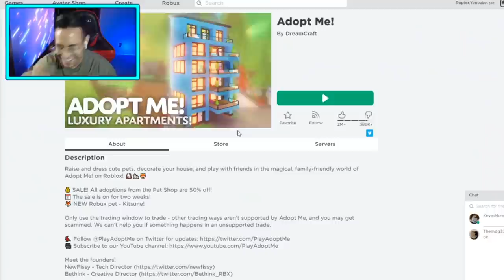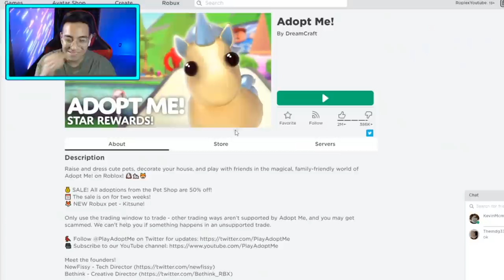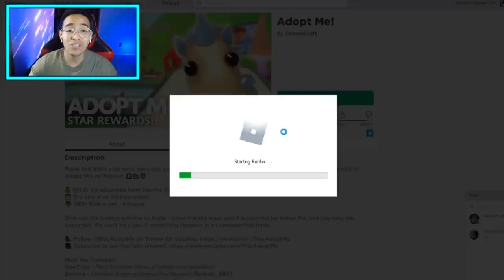PRETENDING TO BE POOR! ADOPT ME ROBLOX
Hello everyone, welcome back to another Roblox adopt me video! Today I pretend to be poor in adopt me roblox! I try to get free pets! After people feel bad because I am poor I will give them free eggs!